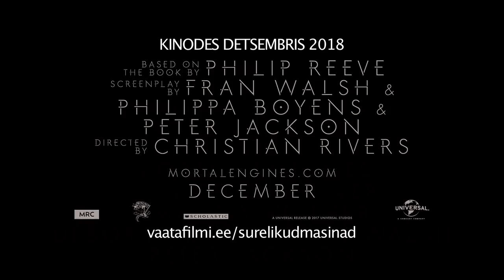SURELIKUD MASINAD - täispikk treiler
Originaalpealkiri: Mortal Engines
Kinodes 14. detsembrist 2018